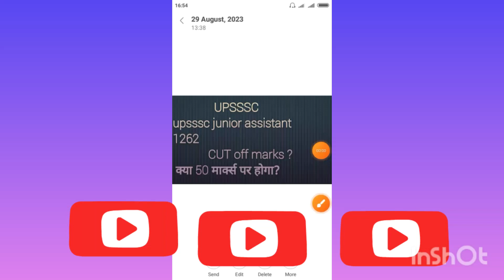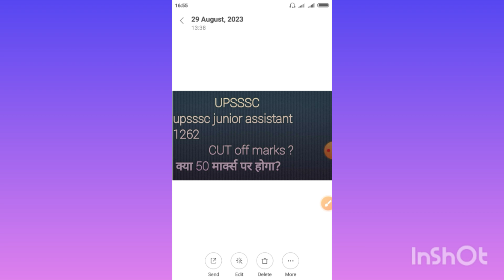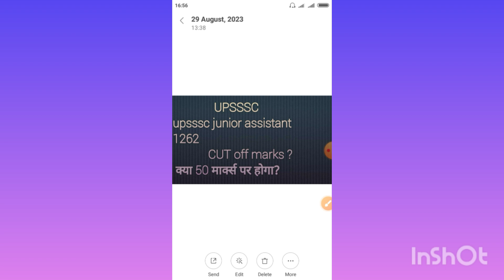upsssc junior assistant exam cut off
upsssc junior assistant exam cut off marks
upsssc junior assistant exam 1262 cut off